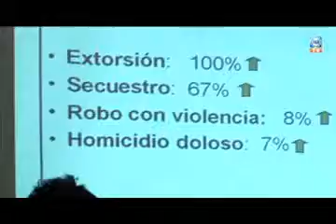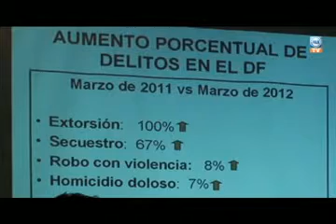"MAQUILLA" el DF las Cifras de Secuestros, Denuncia Miranda de Wallace.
De marzo del 2011 a marzo de 2012 los secuestros se incrementaron 67 por ciento y los de extorsión 100 por ciento.

Igual que he defendido a muchas víctimas de delito, les doy mi palabra de que así defenderé "como leona" a los capitalinos